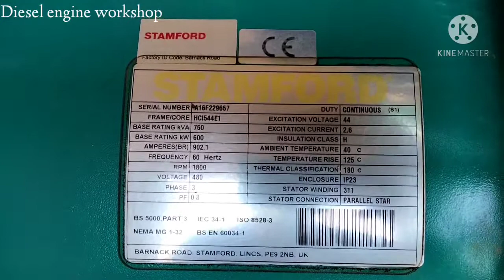Diesel engine workshop how to self stator motor repair full video step by step